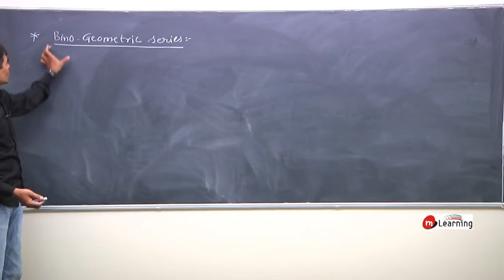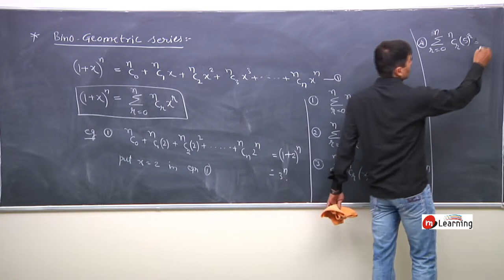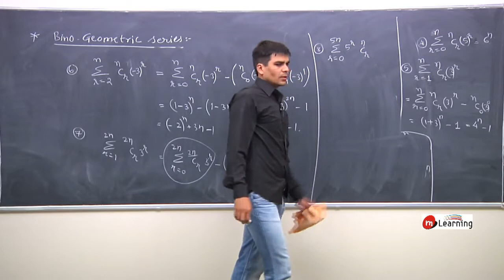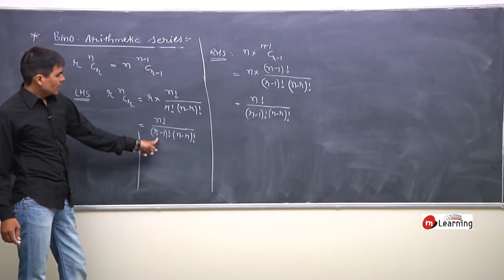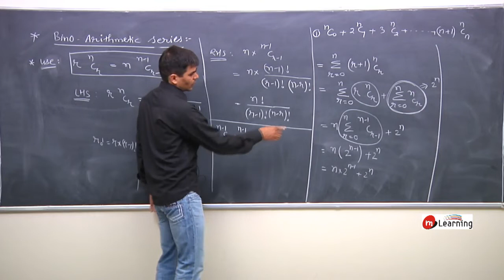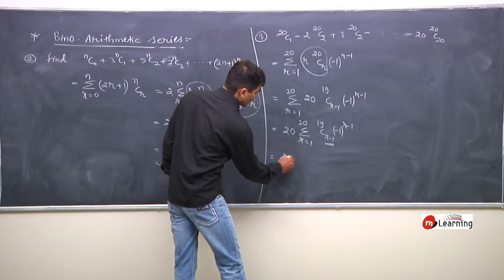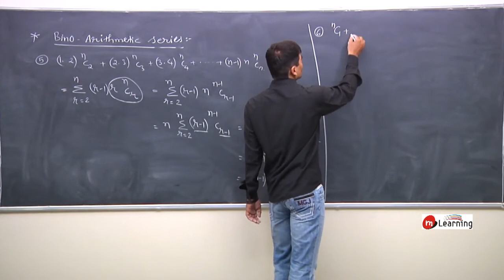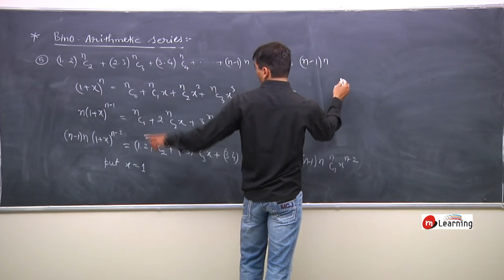Binomial theorem 10